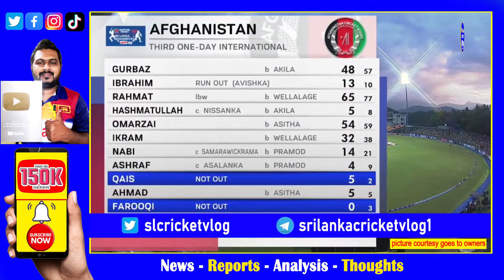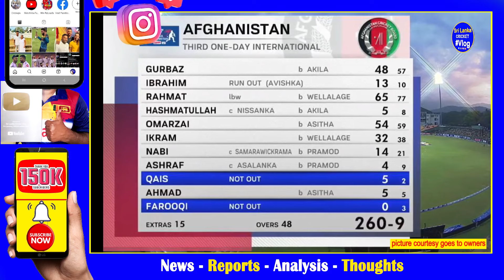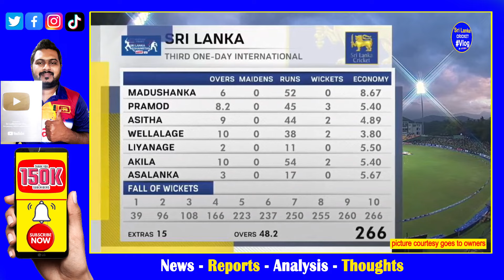Sri Lanka vs Afghanistan 3rd ODI Afghanistan Innings Highlights Report| Akila Dhananjya Dunith Done